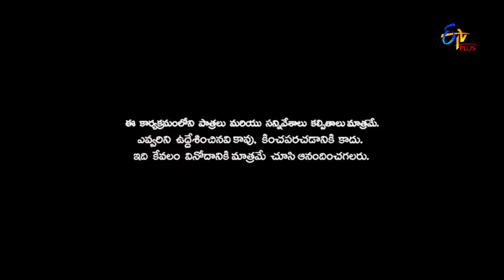Patas | Punch Pataaka | 20th October 2018 | ETV Plus